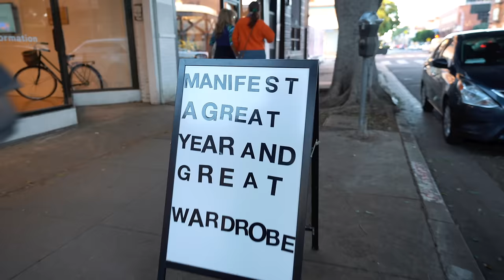EATING VIRAL FOOD FROM YOUR FAVORITE MOVIES FOR 24 HOURS!!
In today's video i ATE food from your favorite movies!! We watched the movie white chicks and were served everything they ate from the movie. Watch the entire vlog for a surprise :)